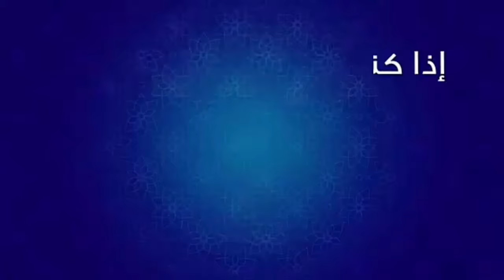2019 جولة بمدينة القصر الكبير Tour In KSAR EL KEBIR qualité 4K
2019 جولة بمدينة القصر الكبير Tour In KSAR EL KEBIR   qualité   4K

ksar el kebir
القصر الكبير
وزارة التقافة
جماعة القصر الكبير
بلدية القصر الكبير
الحاج السيمو
تصوير ومنطاج : أيوب أوزداغ